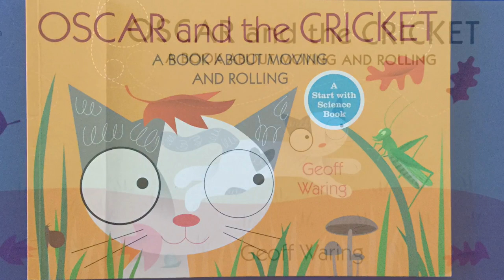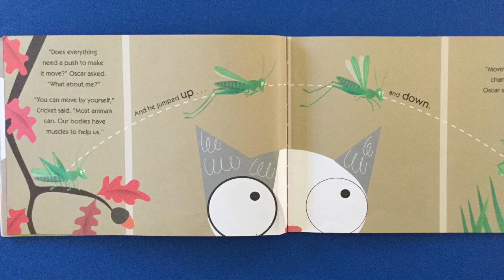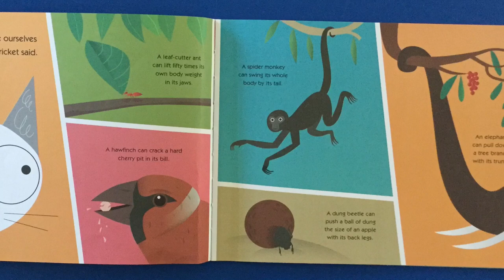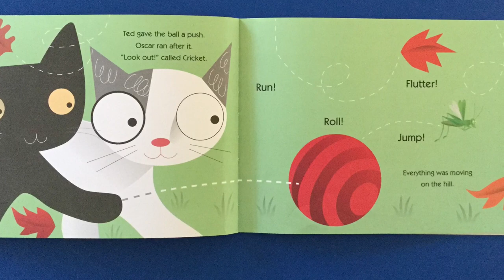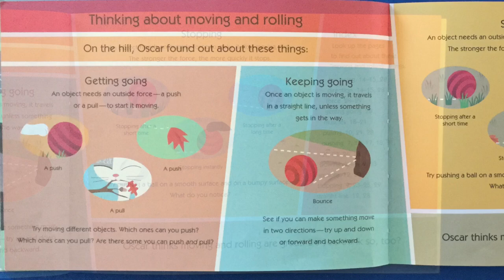Oscar and the Cricket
Curriculum book for April 20, 21, 24